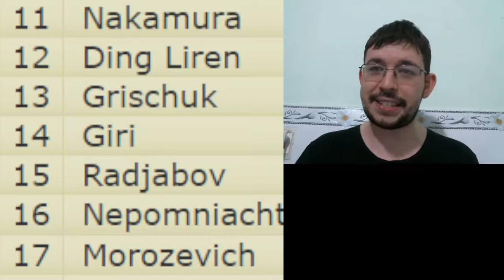The Top 10 Chess Players Of All Time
Who are the ten strongest chess players of all time?

Enjoy this Top 10 list by GM Max Illingworth, who shares who he considers to be the ten strongest chess players of all time, as measured by the international (FIDE) rating lists!